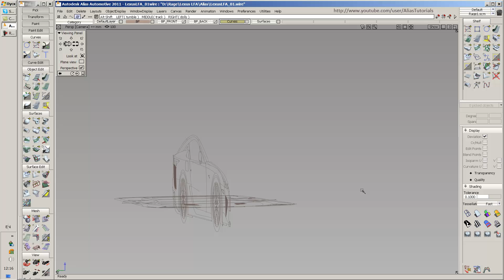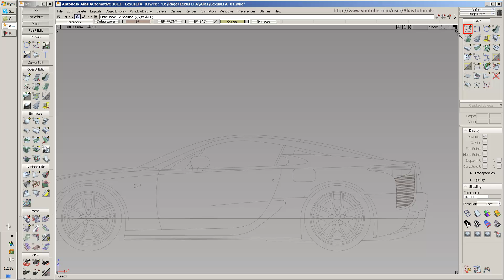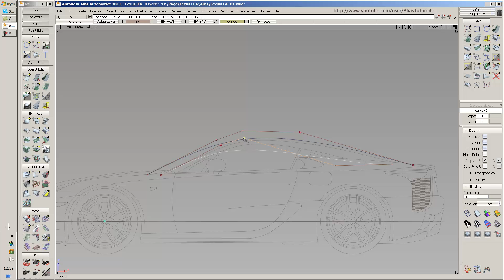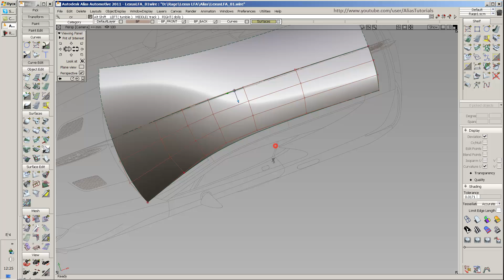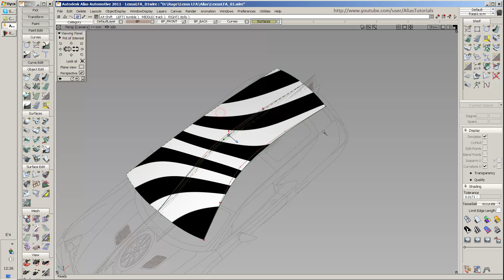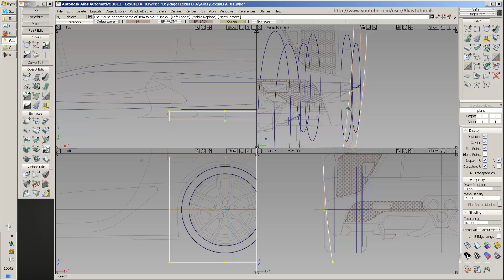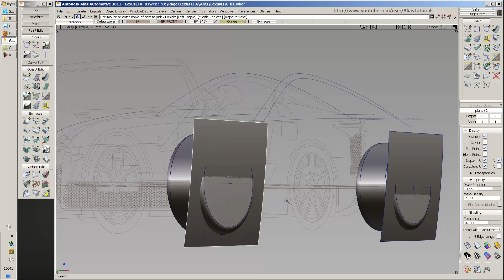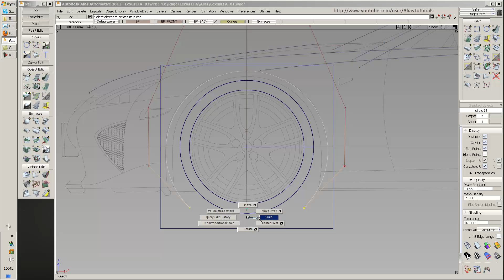Lexus LFA modeling. Part 01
Lexus LFA modeling tutorial in Autodesk Alias. Part 01